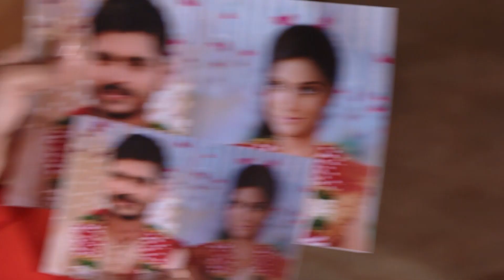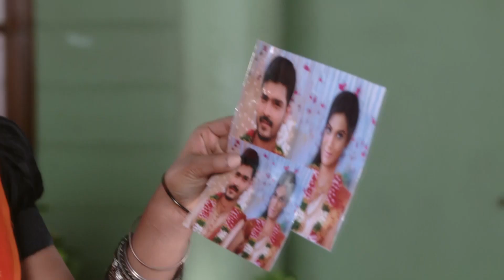Aame Katha Ep-54 Highlights | తీవ్ర కడుపు నొప్పితో బాధపడుతున్న పద్దు | Telugu Serials | Star Maa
Padmini devi suffers from immense stomach pain, Gautham gets very upset when Padmini suffers from the stomachache.